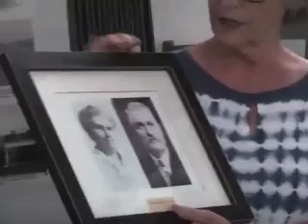This Old House Lecture - Point Roberts - The Waters House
This is the 5th this old house presented by the Point Roberts Historical Society for 2016. The video was done by Point Roberts TV.